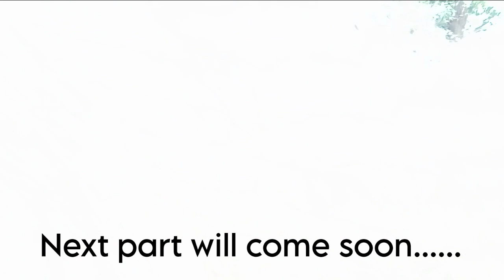our first vlog on jungle.🌳hypervlog03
title- our first vlog on jungle. @hyper0334